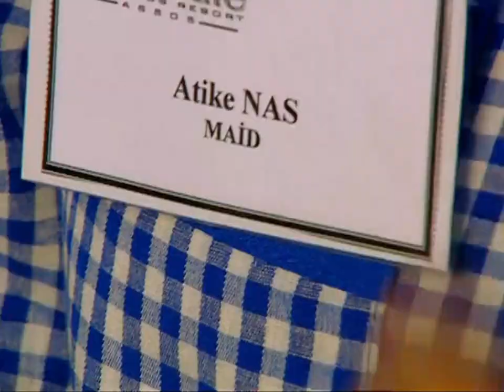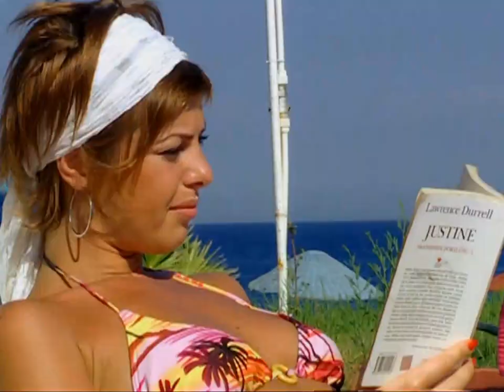Kısmet 8. Bölüm - FULL BÖLÜM